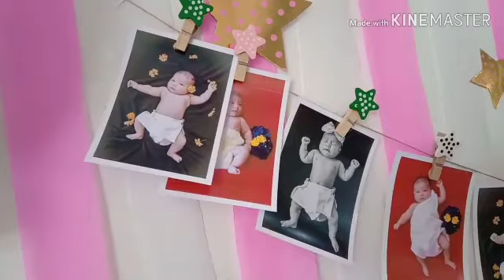WELCOME TO THE CHRISTIAN WORLD